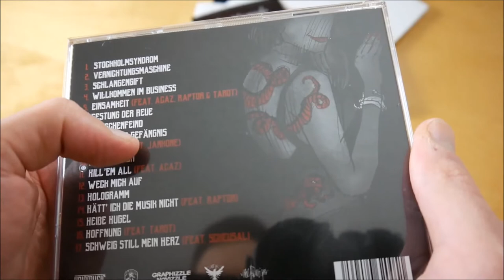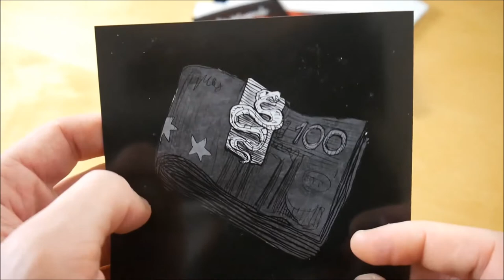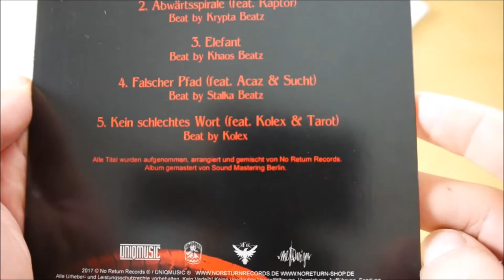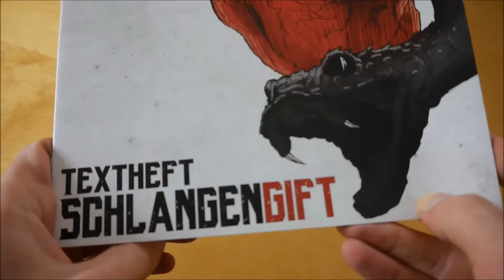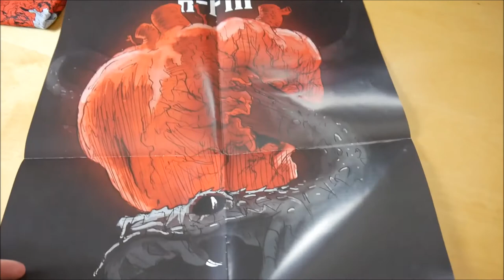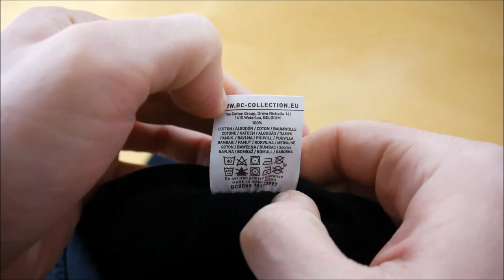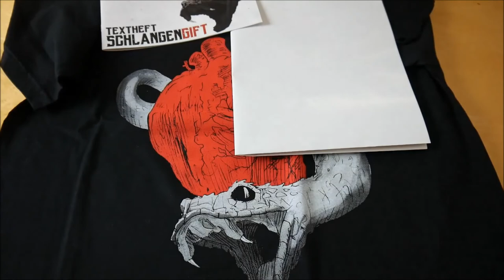K-Fik - Schlangengift Bundle Unboxing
In diesem Video zeige ich euch das Schlangengift Bundle von K-Fik.
► Hier könnt ihr das Album kaufen:
Bundle: ausverkauft
Weitere Musik von K-Fik

✘► ALBUM INFOS
K-Fik – Schlangengift
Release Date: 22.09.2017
Kaufpreis: 29,90 €

Schlangengift Bundle Inhalt:
- Album
- Bonus EP (Abwärtsspirale EP)
- T-Shirt
- Textbuch
- Poster

Schlangengift Tracklist:
01. Stockholmsyndrom
02. Vernichtungsmaschine
03. Schlangengift
04. Willkommen im Business
05. Einsamkeit (feat. Acaz, Raptor & Tarot)
06. Festung der Reue
07. Menschenfeind
08. Gläsernes Gefängnis
09. Kompass (feat. Jankone)
10. Erinner´ dich
11. Kill´em All (feat. Acaz)
12. Weck mich auf
13. Hologramm
14. Hätt´ ich die Musik nicht (feat. Raptor)
15. Heiße Kugel
16. Hoffnung mit: Tarot
17. Schweig still mein Herz (feat. Scheusal)

Schlangengift Info:
Das neue Album von K-Fik erscheint am 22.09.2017 über No Return Records.